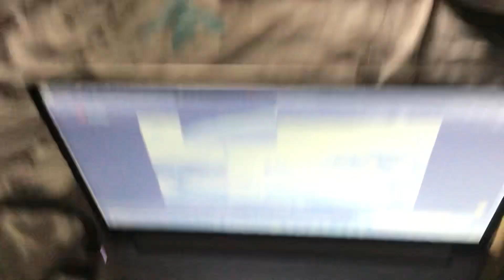Explosion Part 1163 (2024)